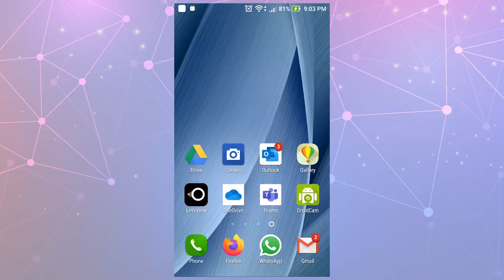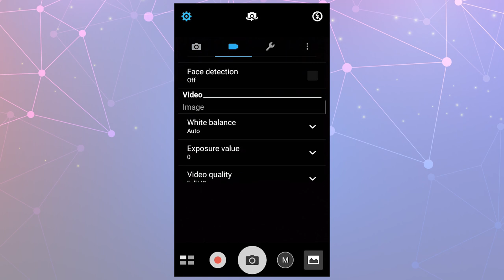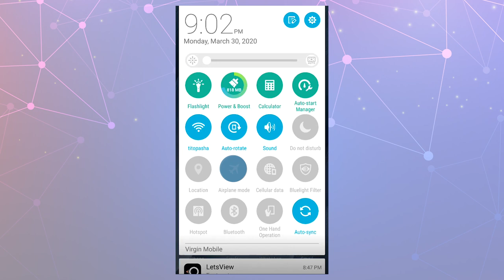Grabaciones de Calidad con tu Celular